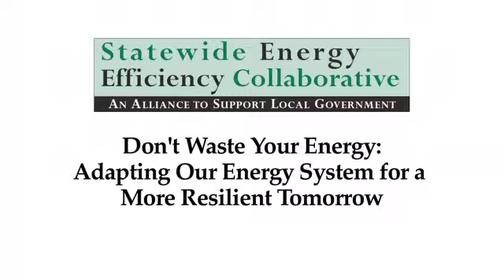SEEC Afternoon Plenary – Don’t Waste Your Energy